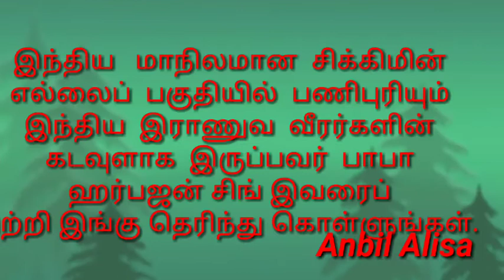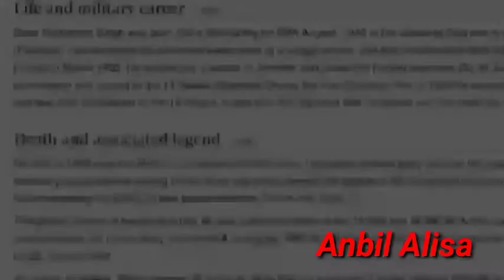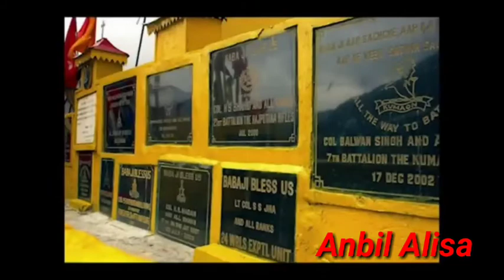Baba Harbhajan singh indian army the story in tamil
Baba Harbhjan singh was  of the an Indian Army Soldier. He died in 1968. Most of the peoples believing his spirit doing his duty in border and save our soldiers
Like this do you want any video pls comment it .We will upload the video